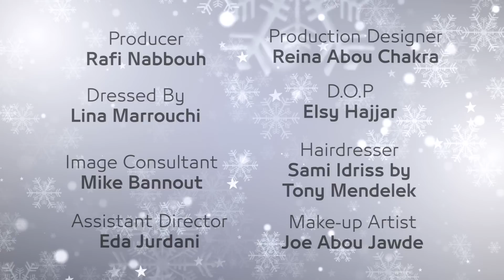Maritta Hallani - Last Christmas by Wham!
Cover Song -